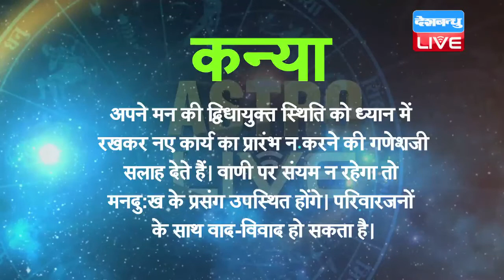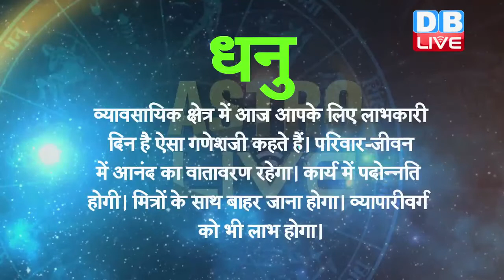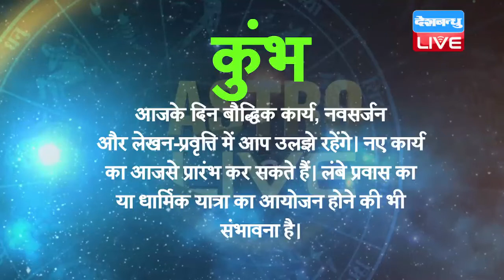आज का राशिफल | WHAT IS YOUR RASHi | 09 june | DAILY RASHIFAL | TODAY RASHIFAL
मेष – आज के दिन का प्रारंभ का समय आनंद-प्रमोद में बीतेगा। शारीरिक और मानसिक आरोग्य अच्छा रहेगा। मध्याहन के बाद नए कार्य का प्रारंभ न करने की गणेशजी सलाह देते हैं। वाणी और व्यवहार पर संयम बरतिएगा।
वृषभ - व्यवसायीजनों को यश और सफलता मिलेगी। सहकर्मचारियों का पूर्ण सहकार आप को मिल पाएगा। आर्थिक लाभ भी होगा। प्रतिस्पर्धियों को आश्चर्य होगा। मध्याहन के बाद मनोरंजन की दुनिया में आप सैर करेंगे।
मिथुन - आज का आप का दिन बौद्धिक कार्य और चर्चा में बीतेगा। आप अपनी कल्पनाशक्ति और सृजनशक्ति को कार्य में जोड़ देंगे। शारीरिक और मानसिकरूप से सावधान रहेंगे।
कर्क - हताशा मानसिकरूप से अस्वस्थ बनाएगी, जिसके कारण शारीरिक रूप से आप अस्वस्थता का अनुभव करेंगे। प्रवास के लिए आज का दिन अनुकूल नहीं है। जमीन और वाहनों से जुड़ी समस्याएं सताएंगीं।
सिंह - आज छोटा प्रवास होगा ऐसे संकेत गणेशजी देते हैं। विदेशवासियों को अच्छे समाचार मिलेंगे। धन लाभ होगा। नए कार्य के लिए अच्छा समय है। निवेशकारों के लिए दिन लाभदायी है।
कन्या - अपने मन की द्विधायुक्त स्थिति को ध्यान में रखकर नए कार्य का प्रारंभ न करने की गणेशजी सलाह देते हैं। वाणी पर संयम न रहेगा तो मनदु:ख के प्रसंग उपस्थित होंगे। परिवारजनों के साथ वाद-विवाद हो सकता है।
तुला - गणेशजी कहते हैं कि आज की कलात्मक और सृजनात्मक शक्ति में बहुत निर्धारपूर्वक निखार आएगा। शारीरिक और मानसिक रूप से संपूर्ण स्वस्थ रहेंगे।
वृश्चिक - आपका उग्र और असंयमित व्यवहार आपको समस्या में डाल सकता है। सबंधियो के साथ सहसा कोई अनिष्ट घटना बन सकती है। परंतु मध्याहन के बाद शारीरिक, मानसिक स्वास्थ्य का ध्यान रख पाएंगे।
धनु - व्यावसायिक क्षेत्र में आज आपके लिए लाभकारी दिन है ऐसा गणेशजी कहते हैं। परिवार-जीवन में आनंद का वातावरण रहेगा। कार्य में पदोन्नति होगी। मित्रों के साथ बाहर जाना होगा। व्यापारीवर्ग को भी लाभ होगा।
मकर - आजका दिन गृहस्थजीवन की दृष्टि से आनंदमय रहेगा। परिवारजनों के साथ आनंद का वातावरण बना रहेगा। व्यवसाय में पदोन्नति के योग हैं। व्यावसायिक क्षेत्र में भी अनुकूल वातावरण रहेगा।
कुंभ - आजके दिन बौद्धिक कार्य, नवसर्जन और लेखन-प्रवृत्ति में आप उलझे रहेंगे। नए कार्य का आजसे प्रारंभ कर सकते हैं। लंबे प्रवास का या धार्मिक यात्रा का आयोजन होने की भी संभावना है।
मीन - गणेशजी आज आपको वाणी और वर्तन को संयमित रखने की सलाह देते हैं। हितशत्रुओं से सावधान रहिएगा। स्वास्थ्य का ध्यान रखिएगा। गूढ़ विद्या का ज्ञान प्राप्त करने के लिए दिन अच्छा है।